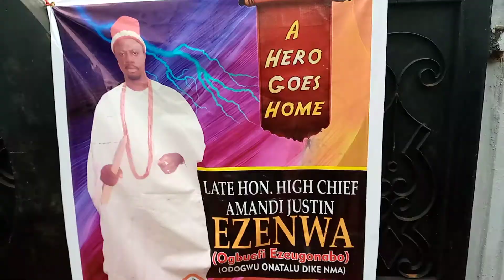powerful masquerades at Ezeugonabo Justin Ezenwa Burial. Ezeuzu of Uchida graced.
Ezeugonabo Justin Ezenwa Burial attracted Ezeuzu of Uchida and powerful masquerades to Achina in Aguata LGA in Anambra State Nigeria. Brainpowerplanet.com and PLANET TV was live!